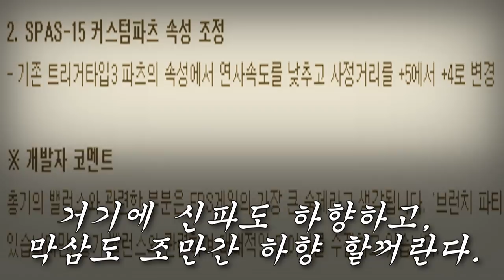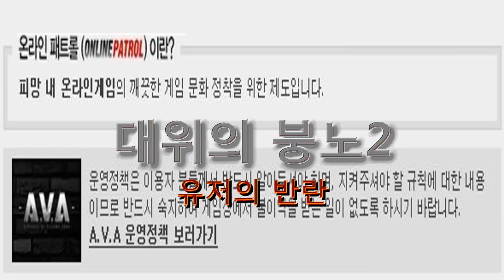대위의 붕노2.avi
대위의 붕노2